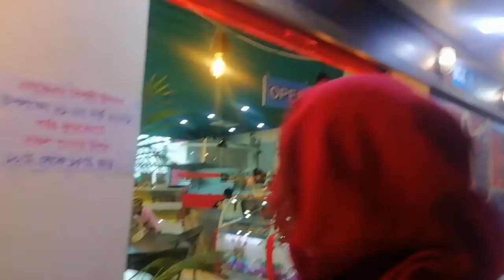SKS Tower Shop Grand Opening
SKS Tower Shop Grand Opening || SKS Tower || SKS Tower Shop Grand Opening